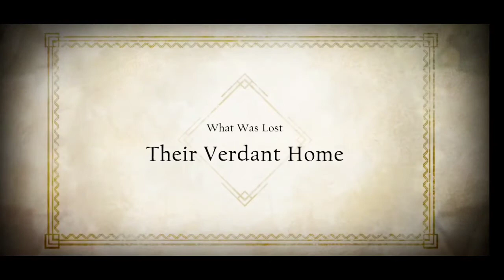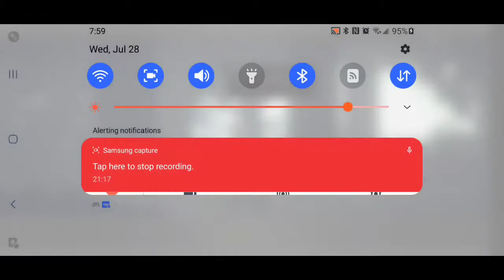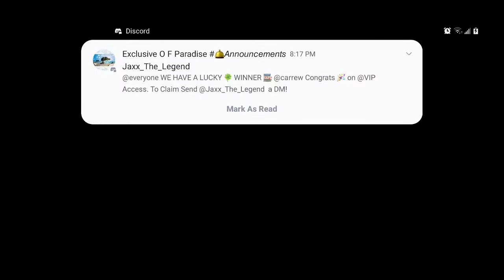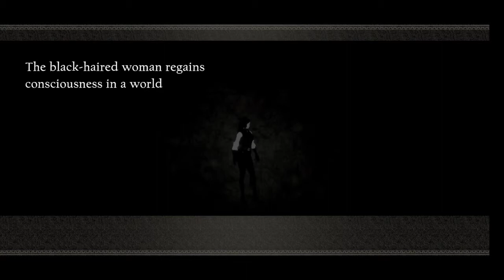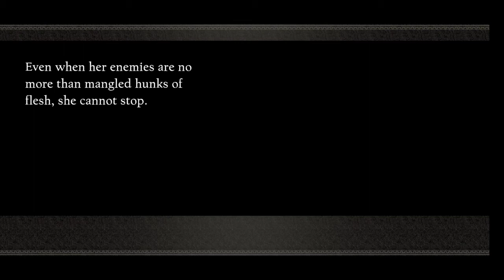Neir Reincarnation Lets Play Episode 2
new game released today beating the second chapter in this episode and looking at the prices in the store